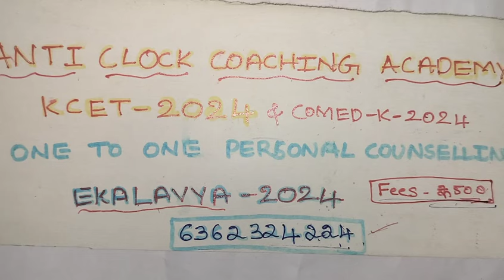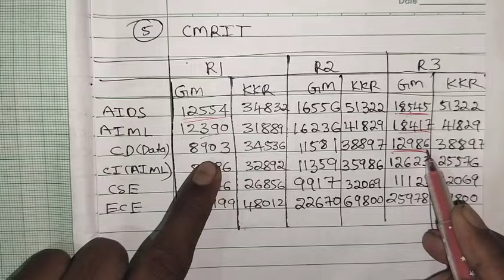COMED-K 2024|cutoff rank increases?!|variation of Ranks in different rounds|GM|KKR